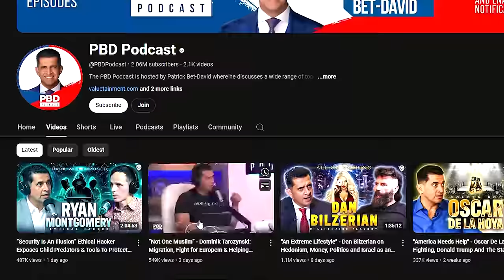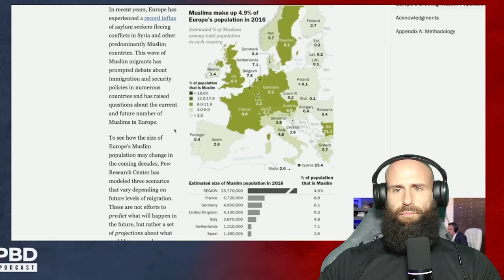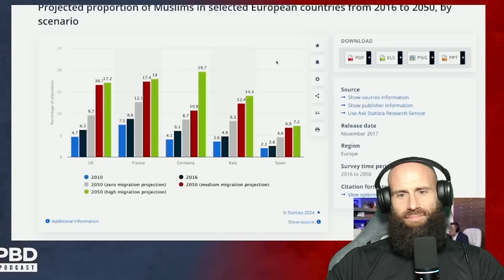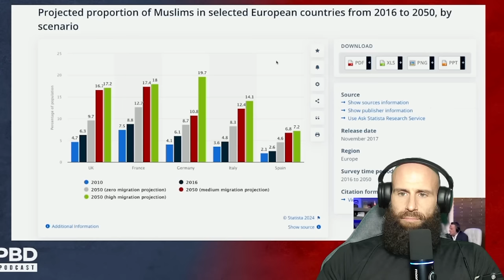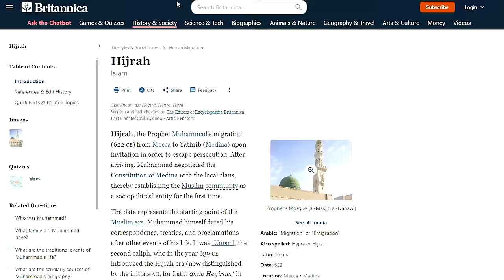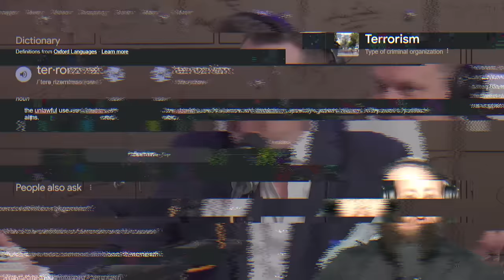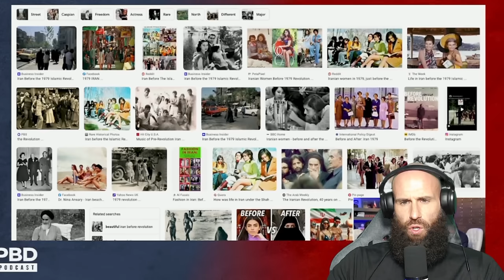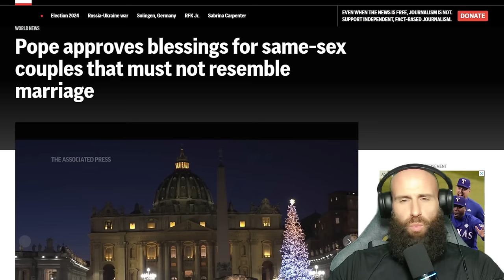Dominik Tarczynski: MUSLIMS OUT OF EUROPE!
Dominik Tarczyński, a Polish politician, made headlines with his statement "Not one Muslim" in the context of Poland's immigration policy. Tarczyński, a member of the ruling Law and Justice Party (PiS), has been vocal about his stance against accepting Muslim refugees into Poland. His statement reflects the party's broader anti-immigration position, particularly concerning refugees from Muslim-majority countries.

This stance has been controversial and has drawn criticism from various international human rights organizations and the European Union, which advocate for the equitable distribution of refugees among EU member states. Tarczyński and his party argue that their position is in the best interest of Poland's security and cultural integrity.

This statement has been a part of a broader debate in Europe about immigration, integration, and the challenges posed by the refugee crisis.